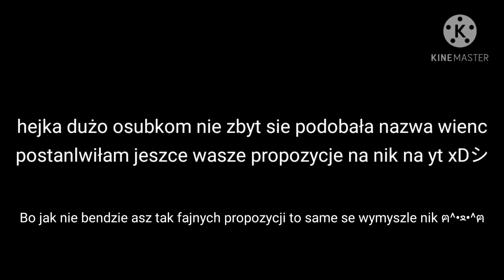Oglondać i pisać nawet jak komusz sie nie chce xD✔︎